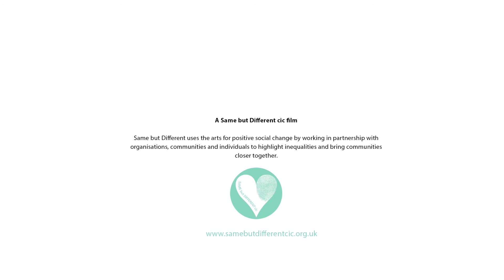Days of Rare - Michelle Hill (promo)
Michelle lives with Myasthenia Gravis. Myasthenia Gravis (sometimes abbreviated to MG) is a chronic autoimmune condition that cause neuromuscular disorders, which are primarily characterized by muscle weakness and muscle fatigue.  The condition can vary in severity between individuals, and in an individual the symptoms can also fluctuate with relapses and remissions.

Same but Different are a not for profit organisation that use the arts for positive social change.